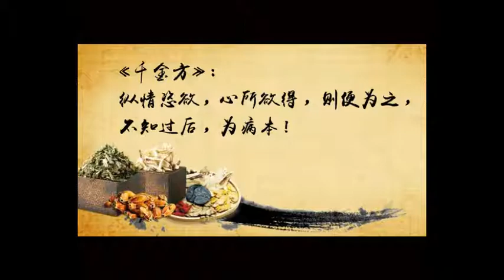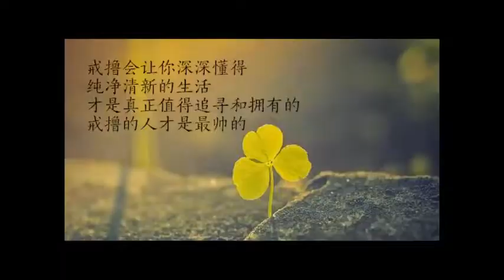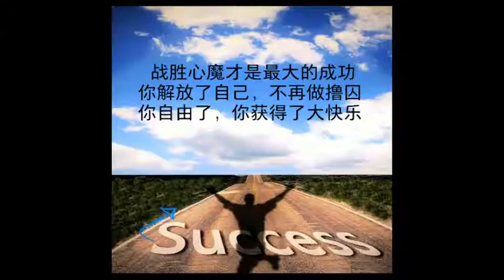不能說自己在修行，勉強說是做善事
今天去湧泉寺，突然醒悟，不敢說自己在修行，也不敢說在學佛，想了想。最後只好勉強說，自己在做一些善事。而且還是“勉強的”。

以前常常把自己想像成要當一個修行人，那麼修行人是怎麼樣子的呢。應該是天人來供養食物，講法時天女來散花，地上都湧出金蓮，或者至少有一些小神通吧。結果發現什麼都沒有。後來想，說自己在學佛吧。有時候覺得學佛好像還真的有這回事，比如說自己會堅持念佛，拜佛，誦經啊。似乎都有這回事，後來發現這回事也不怎樣了。

有時候別人會問，你學佛嗎？想想，這是個比較尷尬的問題。如果說自己學佛，可是我又做不好。沒有學佛，天天念佛，誦經。做不好，就當不了表率，也無法給佛臉上貼金。倒是我常常說，我學佛啊，我誦經啊，都是佛再給我臉上貼金。所以想想很慚愧。 說我學佛，可是我的習氣比沒有學佛的還要重。所以也不敢說自己學佛了，修行更是談不上了。後來想想，給自己立個名字吧，就權當做一些善事吧。想想，自己能做一些小小的善事，那也不錯。這個應該要爭取的。

至於什麼是做善事呢，也希望佛加持我讓我能真正的做一些善事。有時候做了善事，但是一起煩惱，又不想做了，覺得善事沒有意義了。這也是比較糟糕的。所以拜佛念佛，都是祈求佛加持我能如法的做一些善事。這樣也算沒有白來人間一場。如果在做善事的時候，能和大家結個菩薩的歡喜緣，哦，那一輩子就值得了。